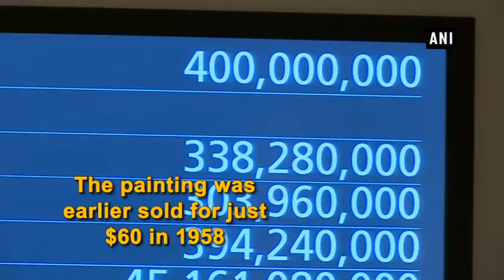Da Vinci’s portrait of Christ sold for record $450.3 million in New York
New York, Nov 16 (ANI): Leonardo da Vinci's 500-year-old oil painting of Jesus, Salvator Mundi, was sold for a record-smashing $450 million in New York. The painting was earlier sold for just $60 in 1958. Salvator Mundi is the last privately owned Da Vinci painting. It is also one of the very few paintings made by the Renaissance that exist. Its whereabouts were unknown until it re-emerged in poor condition in a Louisiana auction house in 2005. The painting has since been restored and was on display in London last month before arriving in New York for the auction.